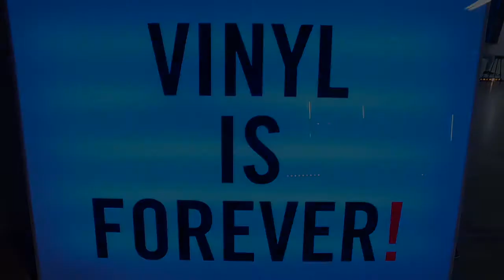lionel Fuzao - SWEET AFRIKA by Dotorado pro- Learn and shot projet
This is my New AfroFuzao dance
You just have to Come in my place, learn a choreo and we shoot it. All level ! You don't need many days to train. Just bring your thematic close. And we got it!
Will you be there for the next Episode
To be continues... Song 🎶 : Sweet Africa by @Dotoradopro
Record by:  @carmen_pbs
Edit by: @Nanitaa.j